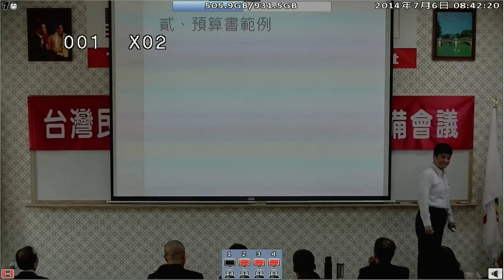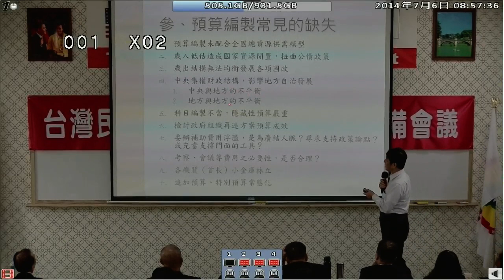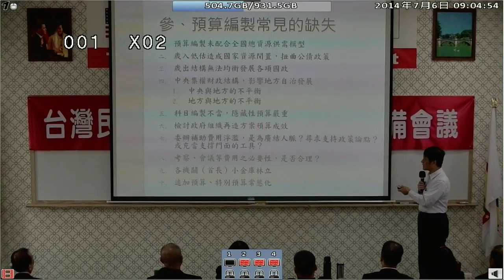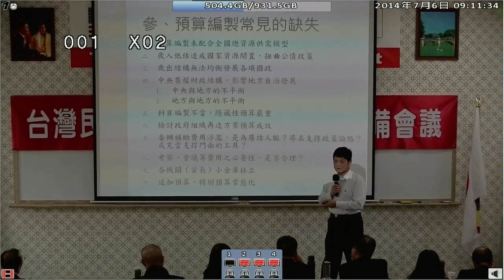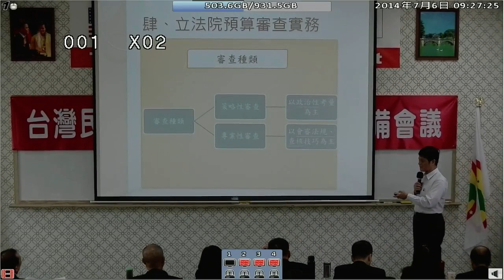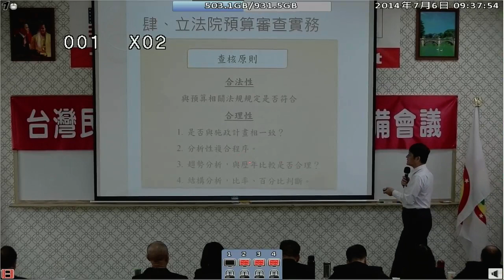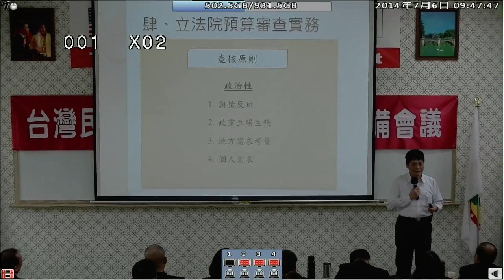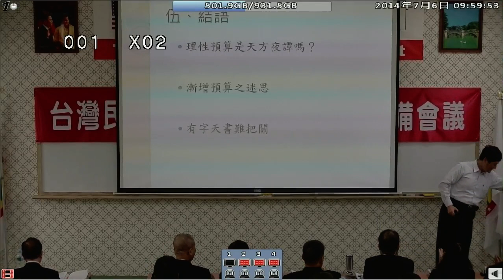140706-7b-國家預算的審查-賴校長-台灣(民)政府140704閣員郡守準備會議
140706-7b-國家預算的審查-賴校長-台灣(民)政府140704閣員郡守準備會議